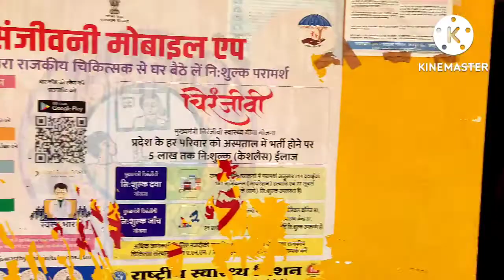papa बीमार ho gaye, bad day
And my intagram id -kapil meghwal vlog